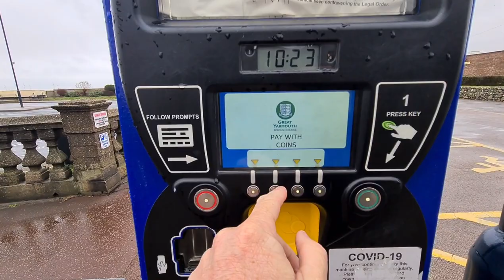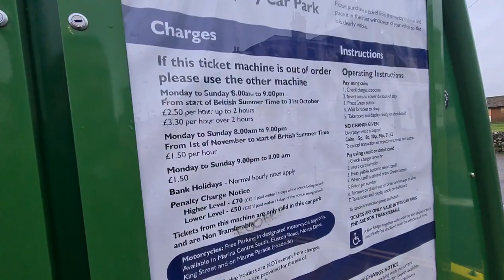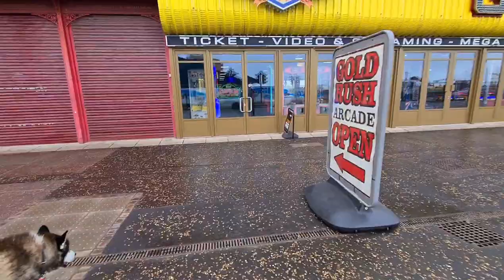Husky visits the Beach and Arcades in Great Yarmouth